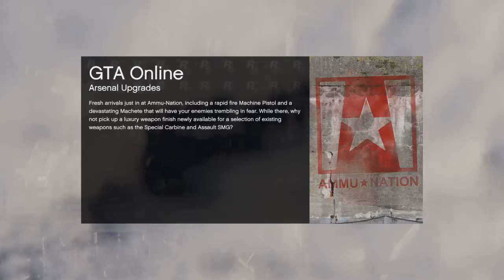Grand Theft Auto V waiting for days